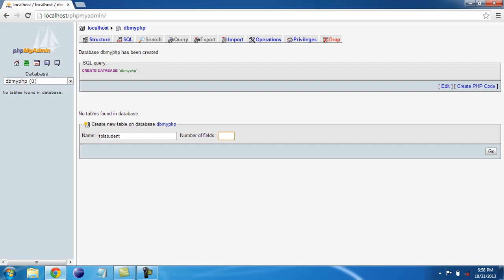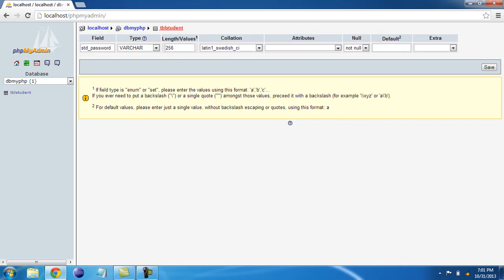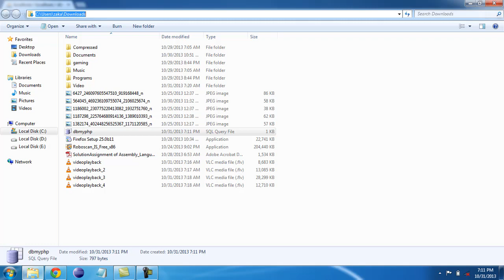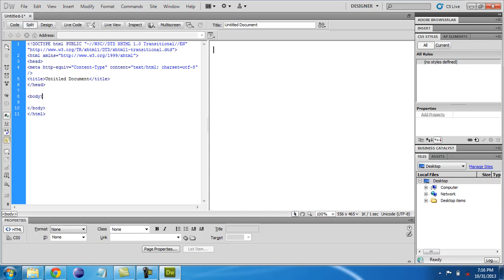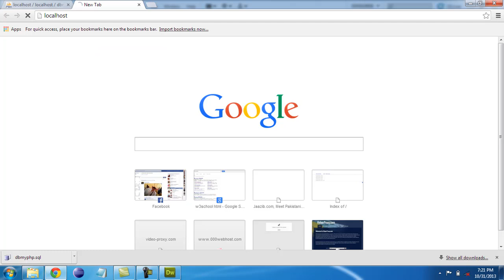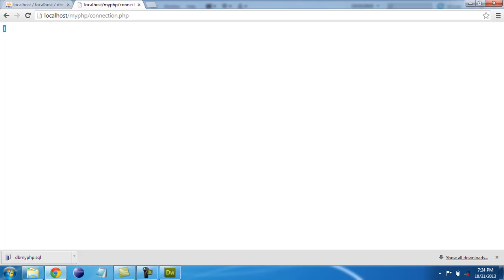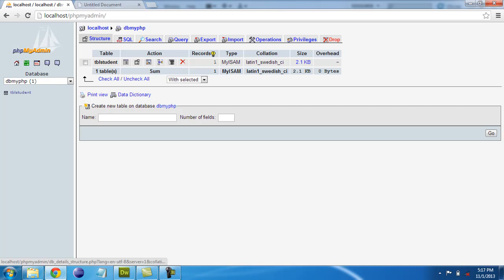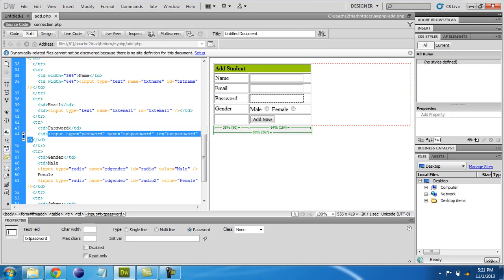Create HTML form then Connect with SQL Database | Very easy Explain with Practical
connect html form to mysql database with php,
how to connect form with database,
how to connect form with database in php,
how to connect register form to database in php,
how to store data from register form to database,
how to create register form with database,
how to connect html form to mysql database with php,
how to connect php form with mysql database,
how to connect html form to mysql database,
registration form in php and mysql,
easy way to create registration form,
how to create html form for registration,
how to make registration form in html easy step,

FreeSourceCode php java#.net#unity3d#android